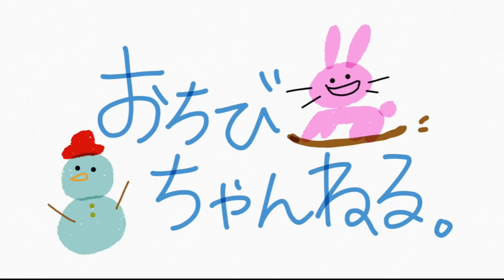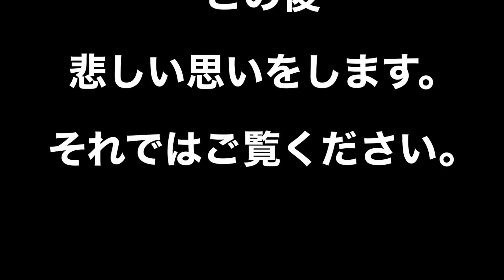【豊橋サーフィン】ちびかなどうした！？波はいいのに悲惨な結果に。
今回は動画を見て分かる様に残念な結果に終わりました…。
もう言うことはありません😇
是非アドバイス等あればコメントお願いします。

それでは
PEACE  OUT！

【スポンサー】
MRM Surfboard

カネヨシ商会
ホームページは無いので、鉄工所で溶接メインの会社です。

目標だった、登録者10000人…無事達成しました👏
ありがとうございます！これからも頑張って更新しますので、離れずにご視聴お願いします。次は20000人目指して頑張ります！

リクエスト等あればコメントよろしくお願いします！

【欲しい物リスト】かなことかずまさの欲しいもの